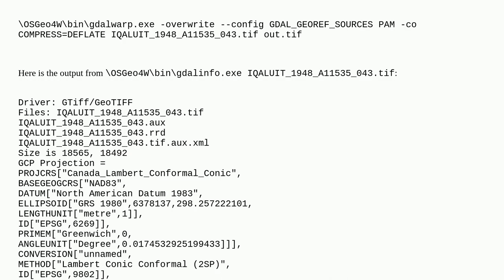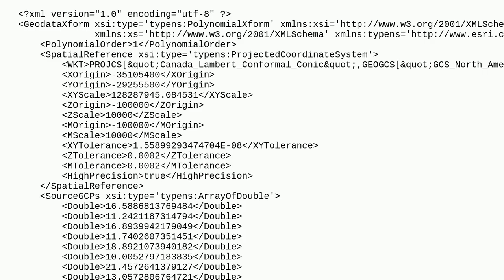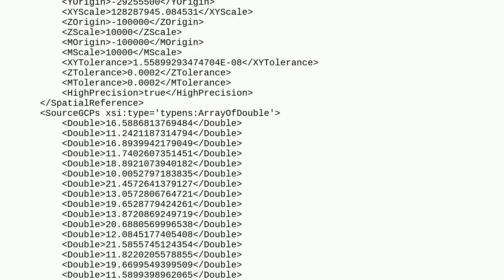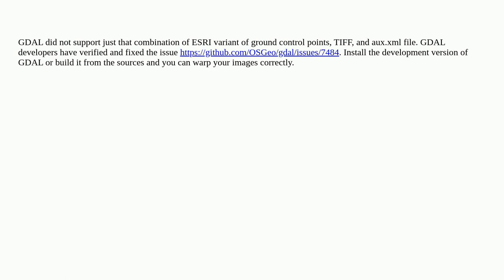Gis: Warping ArcGIS 9.2 georeferenced TIFFs using GDAL warp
Warping ArcGIS 9.2 georeferenced TIFFs using GDAL warp

A special thanks goes out to the awesome community

  gdalwarp georeferencing arcgis-9.2